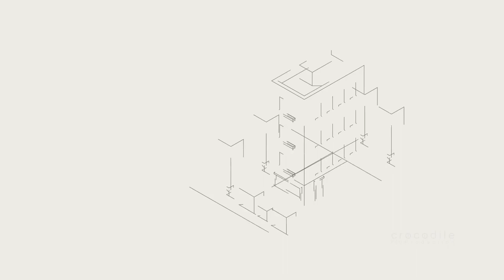Maskan bank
موشن گرافیک به سفارش بانک مسکن

Motion graphic ordered by Maskan bank